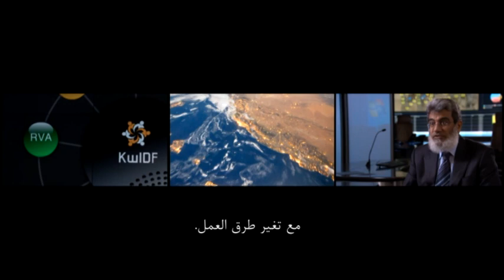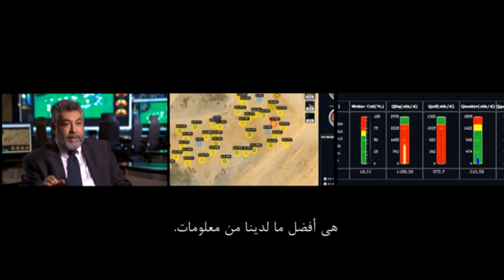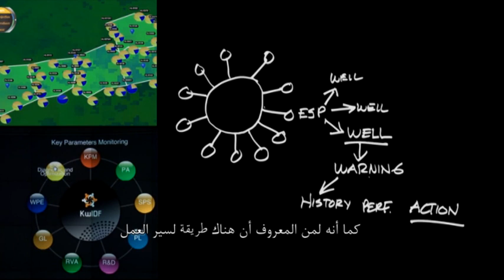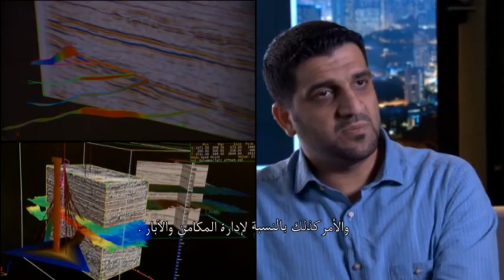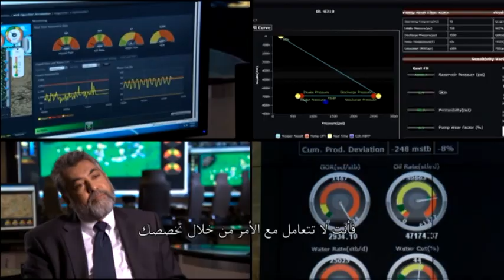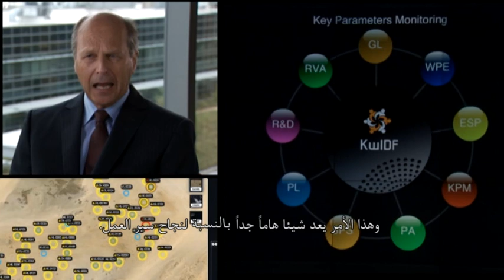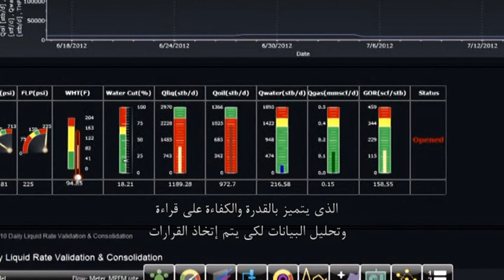مركز الكويت للحقول المتكاملة -١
مشروع مركز الكويت للحقول الذكية المتكاملة والذي حصل على جائزة معرض ومؤتمر أبوظبي الدولي للبترول (أدبيك) كأفضل ابتكار تكنولوجي في مجال النفط والغاز على مستوى الشرق الأوسط وشمال أفريقيا
 KWIDF Project " Best Oil & Gas innovation and Technology in Middle East and North "Africa